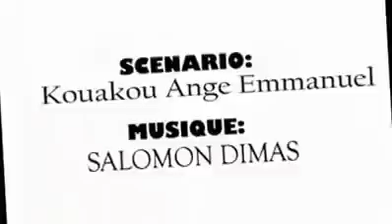sa c koi sa enkor